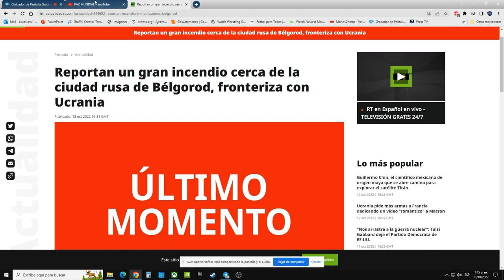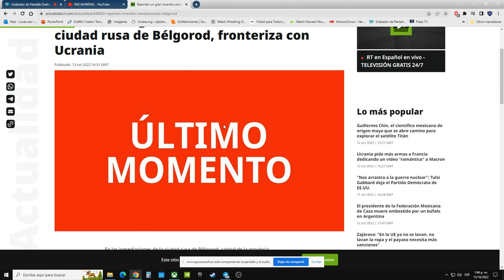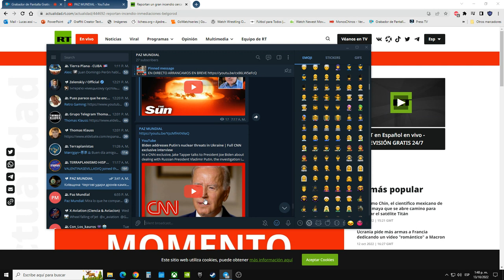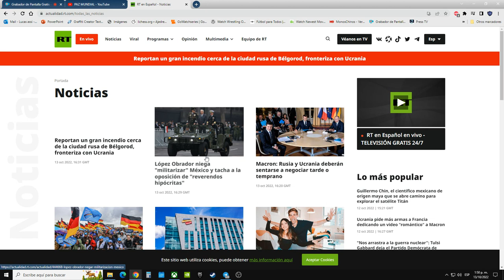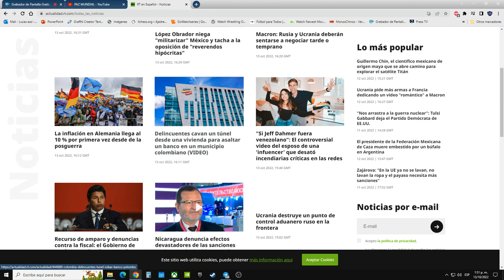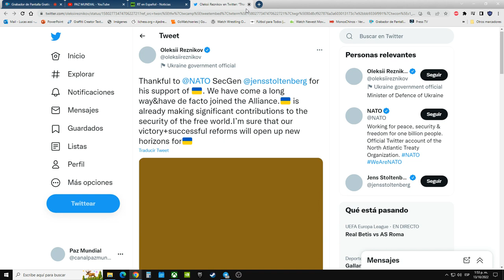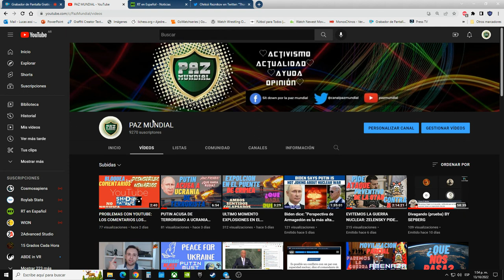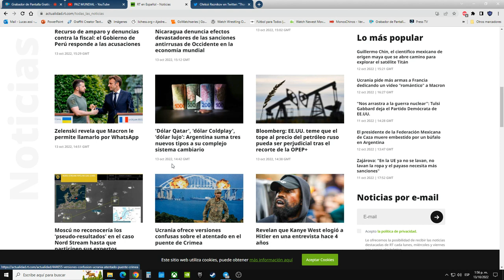UCRNIA ENTRA EN LA OTAN DE FACTO? ESCALA LA GUERRA + 100 MISILES EN RUSIA, GRAN INCENDIO.| STOP WAR